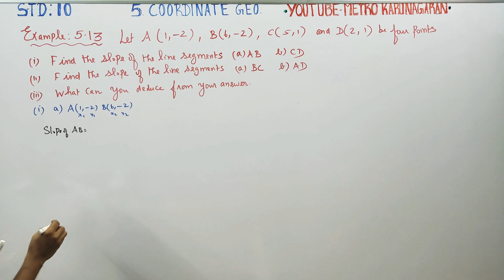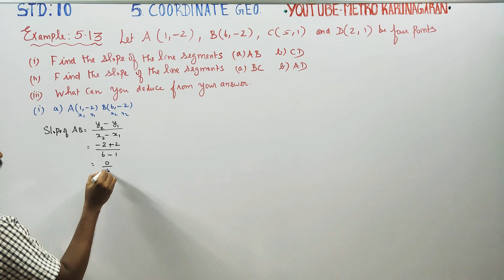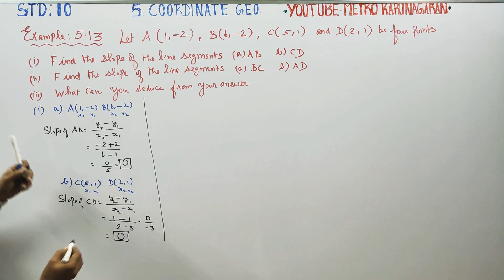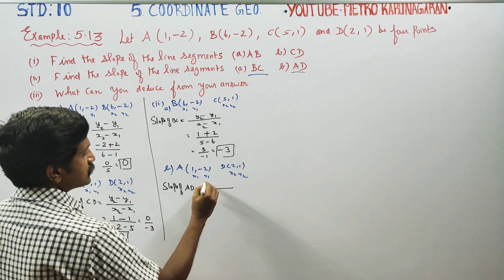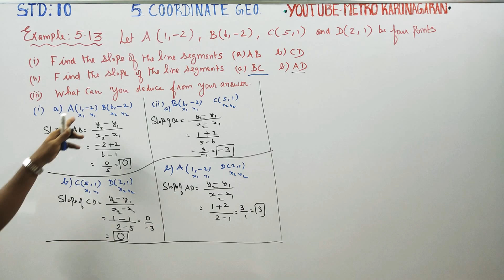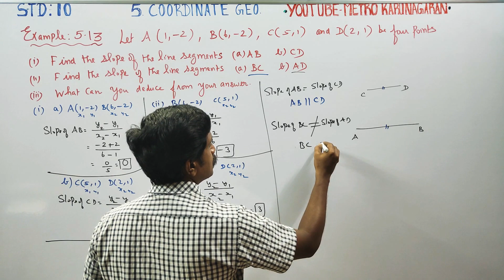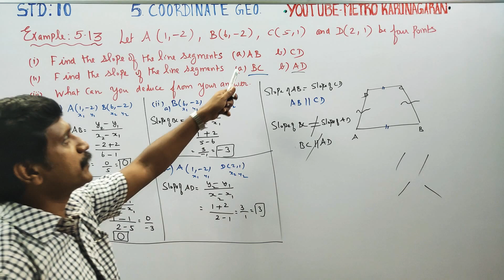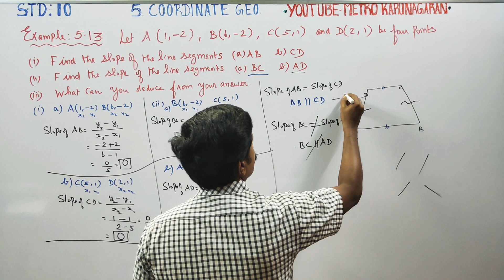10 Std Maths Example 5.13 A(1,-2) B(6,-2),C(5,1), D(2,1) be four points. (i) Find slope of line seg